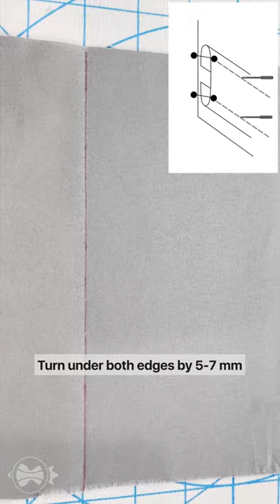Closed lapped seam. Method 2 | Sewing 101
You can get a lot of Courses both for Prefessionals and Beginners at Dressmaking Academy.
Welcome to our Community and become a High-quality sewing master!

Dressmaking Academy